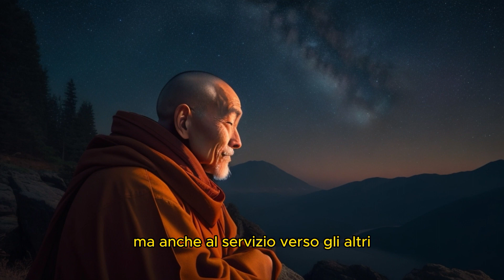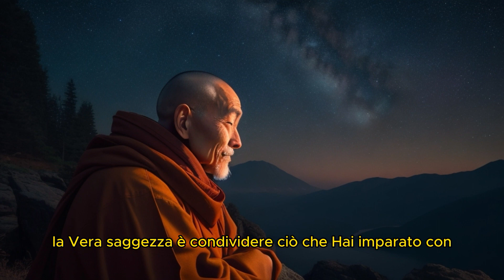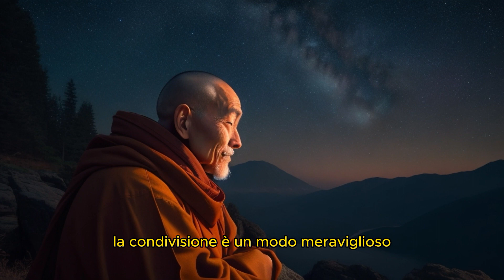Amore e Pazienza: Il Potere Nascosto Che Trasforma - Guarda Ora!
🌟 Benvenuti e benvenute in "@WhisperofWisdom"! Il luogo dedicato alla profondità interiore, all'arte dell'autoindagine, alla quiete meditativa e all'esplorazione dell'animo umano. Questo spazio è un vero scrigno di saggezza, un viaggio alla scoperta di sé e delle intricante sfumature della psiche umana. l'amore e la pazienza nella tua vita. Scopri i segreti per superare ogni sfida con successo.

In questo episodio, esploreremo profondamente l'importanza dell'amore e della pazienza. Imparerai strategie pratiche per implementarli nella tua vita quotidiana e affrontare le sfide con fiducia. Non perderti questo video informativo!